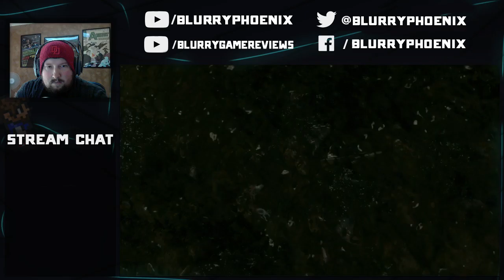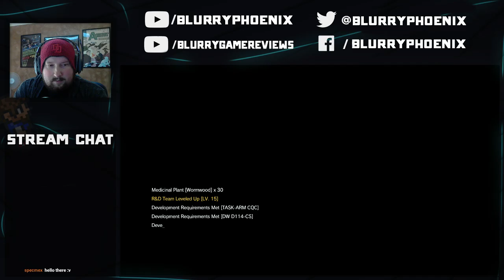Twitch Livestream | I Bless The Rains In Africa | Metal Gear Solid V: The Phantom Pain (pt. 10)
DD IS NOW AVAILABLE! Boss is now sent to Africa to deal with everything going on there as well. In other words, there's an oil leak happening, and Boss is sent in there to destroy the facility. Not sure how that fixes it, but oh well. After that, he's out tailing an interpreter to save prisoners.